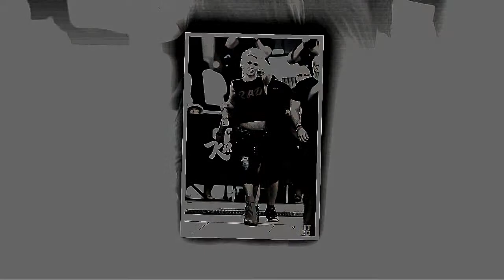Gwen Stefani Makes An Ugly Christmas Sweater Look Stylish While Shopping With Blake Shelton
Gwen Stefani can truly rock any look. We’ve got the pics of her it in a Christmas sweater while grocery shopping with BF Blake Shelton.